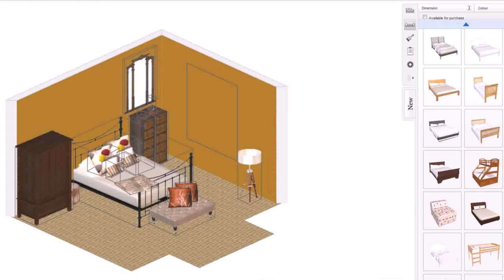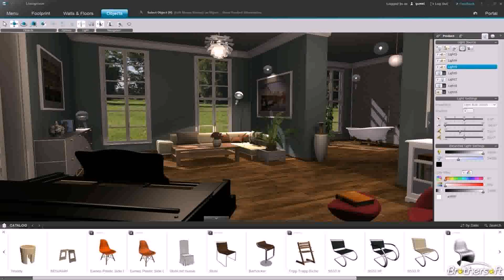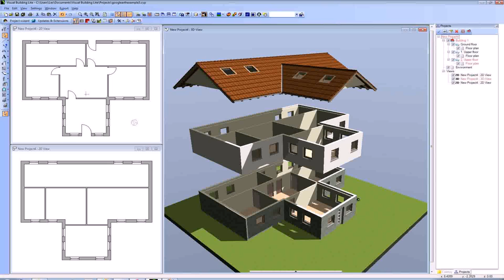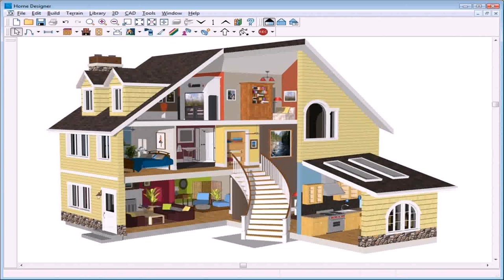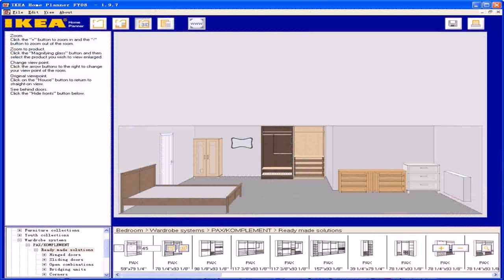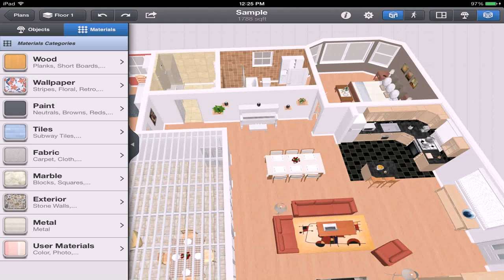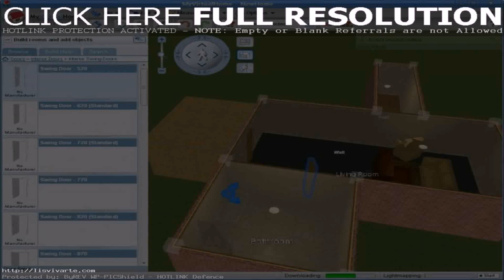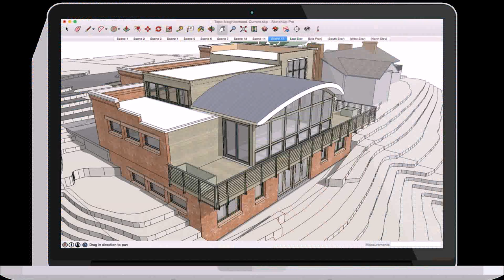Interior Home Design Software Freeware (see description) (see description)